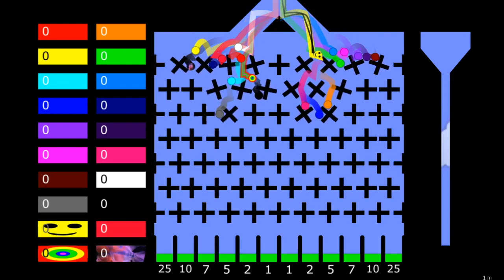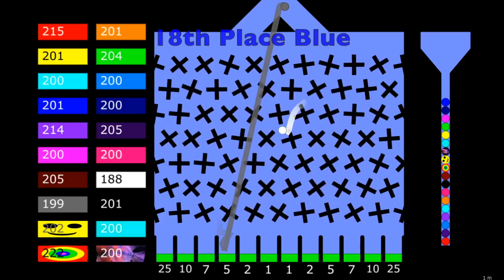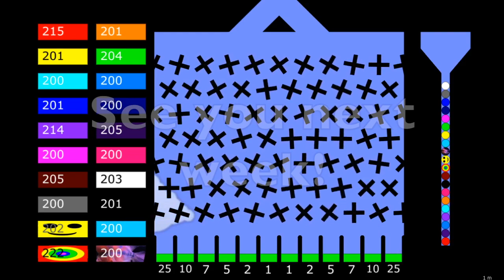Plinko Marble Race #1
In this race, 20 marbles fight through a Plinko style course as they try to collect as many points as they can. First Marble to reach 200 points is the winner! Good luck everyone!

Got any races you want to see me try?